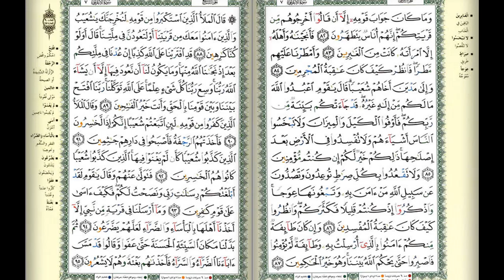সুমধুর কন্ঠে ৯ তম পারার তেলাওয়াত||Hifzul quran Tilawat para 09||কোরআন তেলাওয়াত ৩০ পারা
Related Channel :
Islamic Channel BD
Shahin Multimedia
Anibas

৩০পারা কোরআন শরীফ,
quran, tips4ubd,
Quran-Para01/30-Urdu Translation,
Quran Urdu Translation, Quran (Book),
৩০পারা কোরআন তেলোয়াত,
 الكريم, al quran, koran, quran sharif, qura